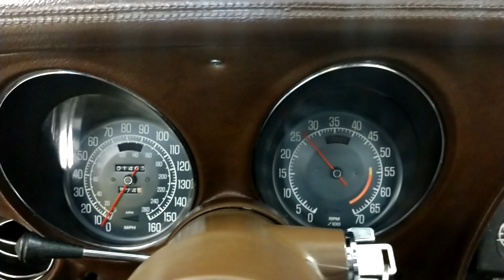1976 Yellow L82 Corvette For Sale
Built 350 engine, automatic transmission,1,400 miles on dash (title is exempt for mileage), brown leather interior, power steering, power brakes, A/C, tilt & telescopic steering column, rally wheels, gymkhana suspension, power windows, AM/FM Delco radio, dual exhaust, original air cleaner assembly, and much more.

We replaced 4 calipers, 4 brake hoses, brake pads, master cylinder, brake booster, alternator belt, power steering belt, top radiator hose, rebuilt the carburetor, and much more. We also changed the oil and filter, transmission fluid and filter, changed the rear end grease and additive, and checked and lubed the chassis.

GM only produced 5,720 l82's and 3,389 bright yellow corvettes in 1976 out of 46,558 total production. 1976 was the last year for the Stingray emblems.